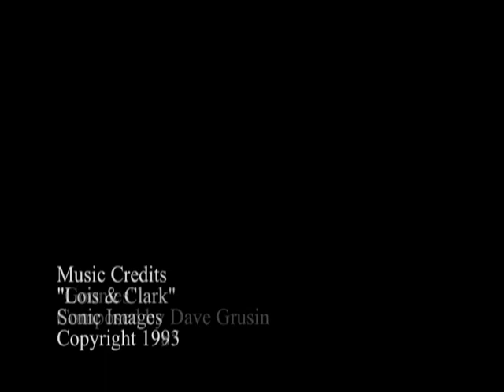The Super Friends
This was a video filmed back during a film festival with the iProvo Network. It was featured on the local station here and the kids had a lot of fun.